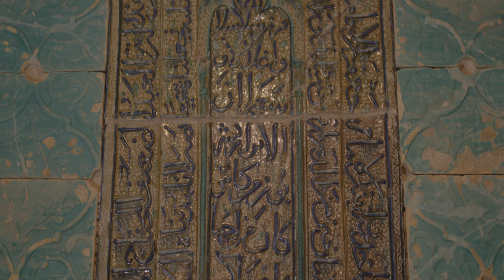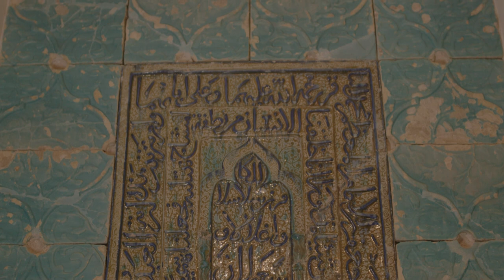8x8_shangrila_21: Nāwāhineokalaʻi Lanzilotti , "Kino بدن", "Kilo"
Part of 8x8_shangrila, an online exhibition of Hawai‘i artists responding to the concept of place at Shangri La. Poignant and arresting, Lanzilotti’s multifaceted composition amplifies and resonates with the intricacies and magnificence of the Mihrab Hallway, creating a sacred place for her work and the art of 8x8_shangrila artist, Portner, which opens the video and shares the space.

Kino : 00:00
Kilo part 1 : 03:25
Kilo part 2 : 17:00